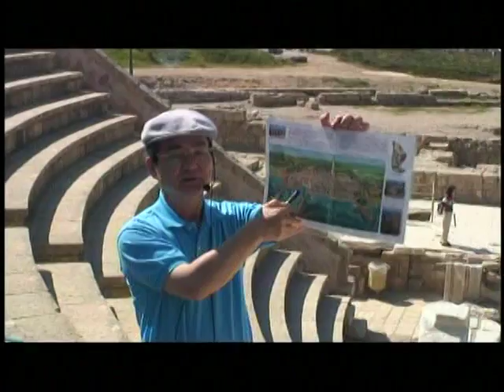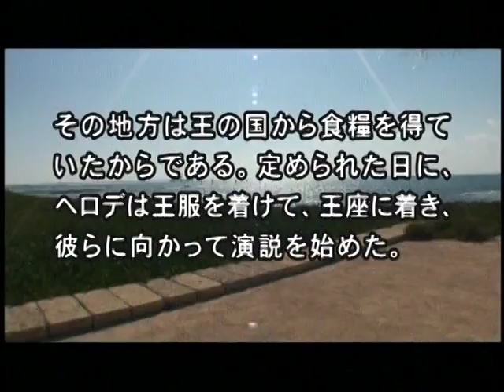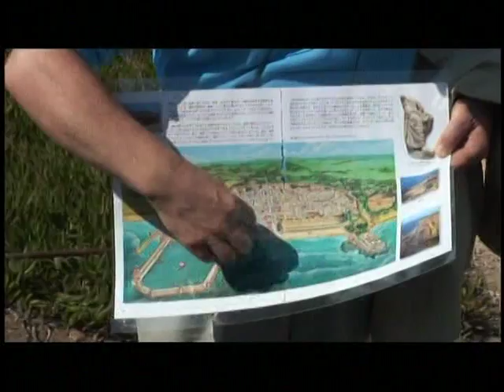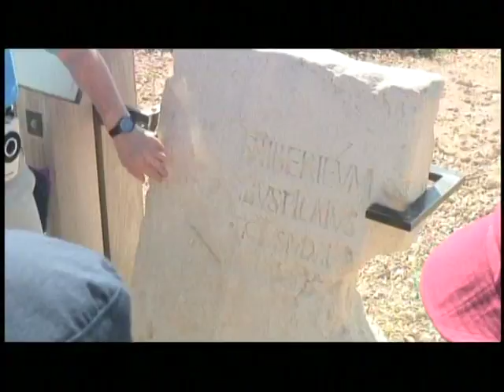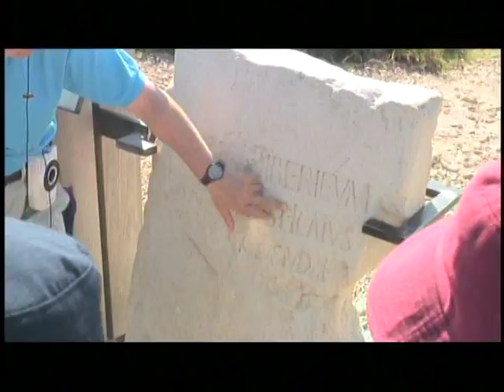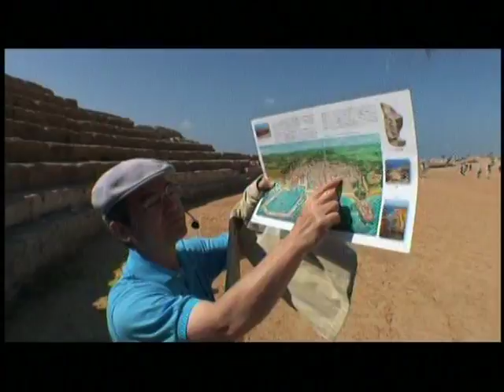「第37回聖地旅行特集(24)カイザリヤ（前半）」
このメッセージは2008年2月23・24日にテレビ番組「ハーベスト・タイム」で放映したものです。
地中海の町カイザリヤは、ヘロデ大王によって建設された港町です。そこはイエスを十字架刑に処したローマ総督ポンテオ・ピラトが滞在する町であり、最初の異邦人クリスチャンとなった百人隊長コルネリオが住んでいた町でもありました。番組では、カイザリヤが果たした歴史的役割について振り返ります。

ハーベスト・タイム【メッセージステーション】の公式アプリをダウンロードすると、過去のメッセージを含め、最新メッセージを音声/動画で聞くことができます。

東京定例会（東京・恵比寿）、大阪月例会にお越し下さい。

イスラエルを体験的に学ぶハーベスト「聖地旅行」